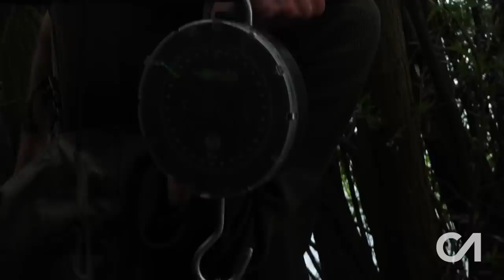CARP FISHING | CARP ANGLE 24 | JOE MORGAN | THE ROUND BROWN!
Carp Angle relies on your support to keep it on YouTube, if you enjoyed the show please consider a small contribution to keep it going.

This months main feature on Carp Angle features an absolutely insane red letter session on the famous St Ives complex in Cambridgeshire. Re-live the experience in the moment!

I also catch up with Gordy who gives us an insight into the history of the complex and a run down of what makes the place so unique.

00:00:00 Joe Bloggs In The Moment- The Round Brown
00:45:49 Dave Lane 'Red Letter'
00:47:12 Gary Atkin 'Top 3'
00:53:37 Gordy Howes 'The St Ives Story'
01:24:26 Alan Blair 'Where It All Began'